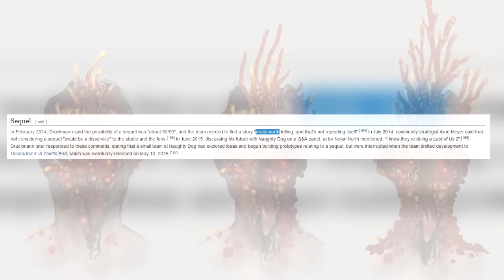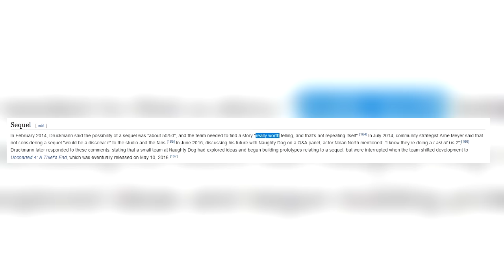The Last of Us 2 Theory - How Will Joel's Big Lie Affect the Story?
The Last of Us is one of my favorite video games of all-time. It has amazing characters in Joel and Ellie, and one of the most amazing storylines of any title.

Today, the first trailer for The Last of Us 2 dropped, and I couldn't be more excited.

That's why this video exists. Let's talk.

Follow Chosen Totem host Jacob Saylor on Twitter - @Skulldrey